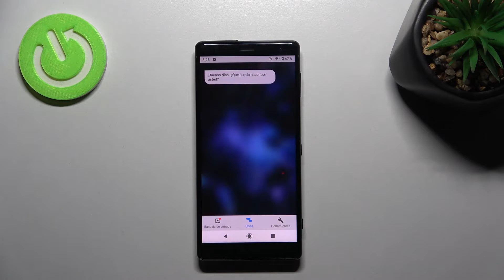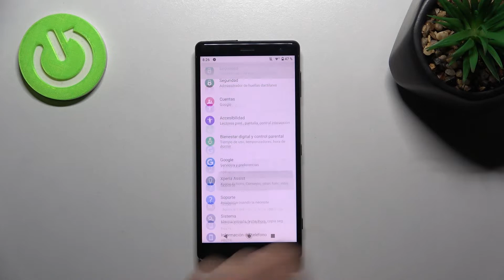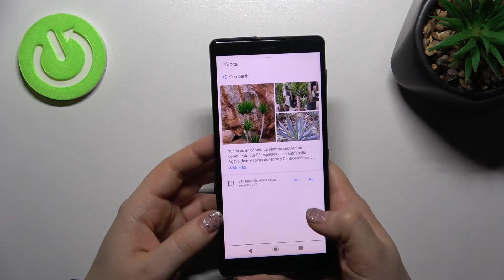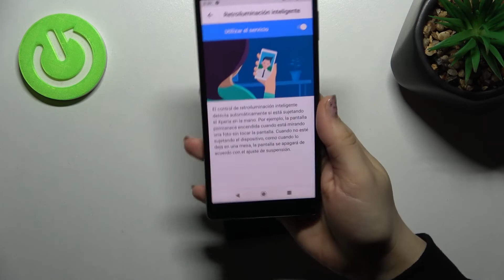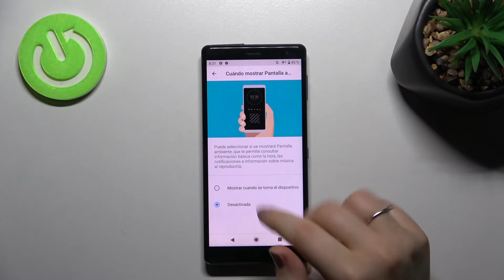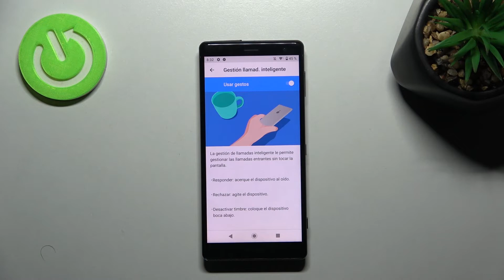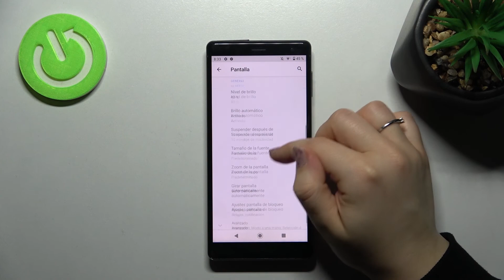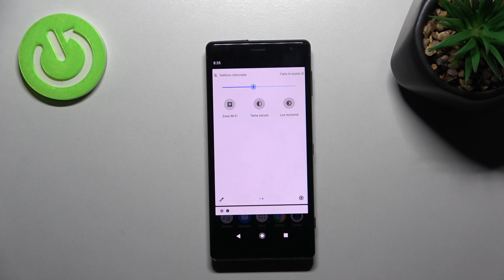Top Trucos del SONY XPERIA XZ2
En este vídeo presentamos los mejores trucos para tu Sony Xperia XZ2. Quédate con nosotros y descubre las mejores funciones del Sony Xperia XZ2.

¿Cuáles son los mejores ajustes en el Sony Xperia XZ2? ¿Cuáles son los mejores trucos en el Sony Xperia XZ2? ¿Cómo funciona Xperia Asist? ¿Cómo funciona aplicación Lens? ¿Cómo activar modo a una mano en Sony Xperia XZ2? ¿Cómo funciona modo a una mano? ¿Qué es retoiluminación inteligente? ¿Cómo activar retoiluminación inteligente en Sony Xperia XZ2?